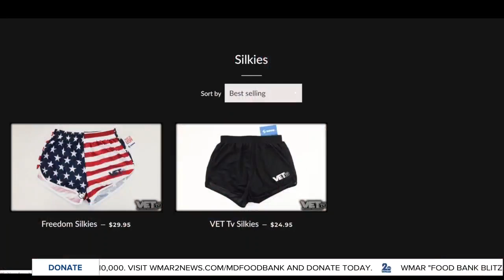Vet TV: Shows by Vets for Vets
For many veterans coming home means struggling to connect with life as a civilian.  WMAR-2 News is proud to again partner with RBC Wealth Management as Maryland’s Voice for Veterans.